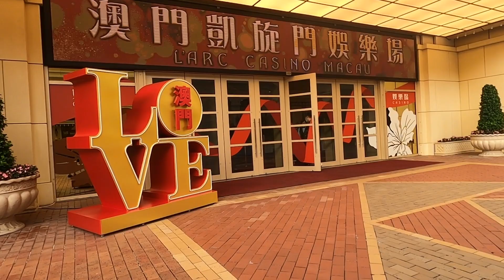澳門應否搞網上博彩 ? CHUCHU會客室 宋偉傑 [下]